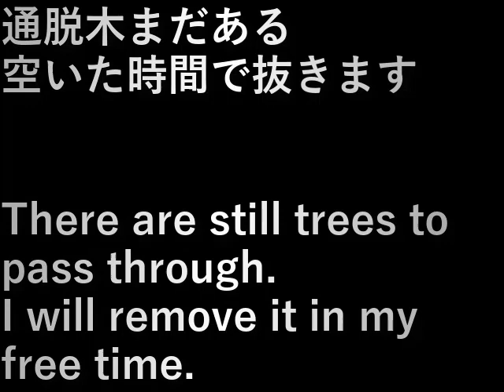通脱木抜根2(2023.3.30) Pulled root 2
通脱木まだある。
空いた時間で抜きます。

There are still trees to pass through.
I will remove it in my free time.

設備屋の適当田舎暮らし